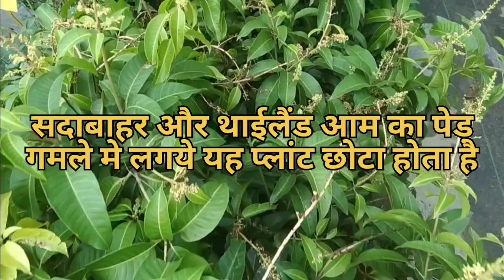आम के ऐसे छोटे पेड़ जो गमले में लग कर बहुत सारा आम मिलता है आम का कौन सा पेड़ लगाएं की जल्दी फल आएगा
आम के ऐसे छोटे पेड़ जो गमले में लग कर बहुत सारा आम मिलता है आम का कौन सा पेड़ लगाएं की जल्दी फल मिलेगा उनके नाम
आम का पौधा लगाने का सही समय जून-जुलाई होता है और जब भी हम नर्सरी में जाए तो अच्छे पौधे देख कर ले।
गमले में आम का पेड़ बेस्ट वैरायटी Arunika, Ambika , Thailand,Sadabahar Mango tree
hello friends
in the video m
pot m kon s mango tree grow karne hai
Himsagar,langra ,Amrapali, dasehri, gulab khas ,Bombaiya, cal katiya langra , banana yellow,Sinduria,Kesar bhog, malda mango tree hai
evergreen nursery Ghatshila
jameshedpur Jharkhand
700r940592